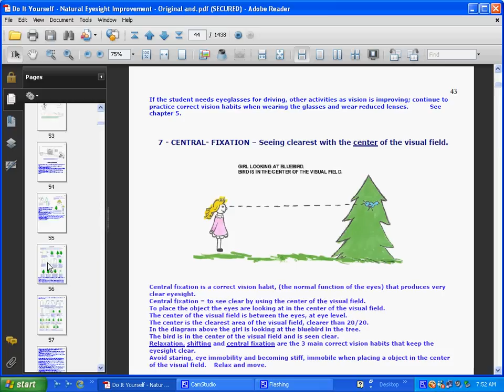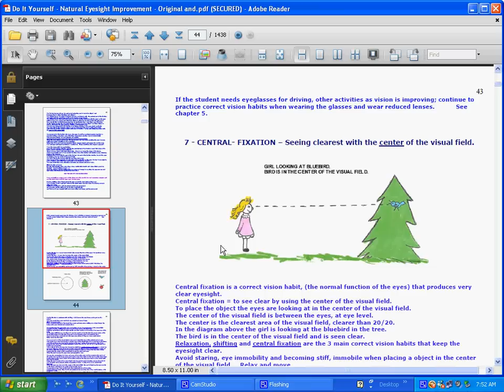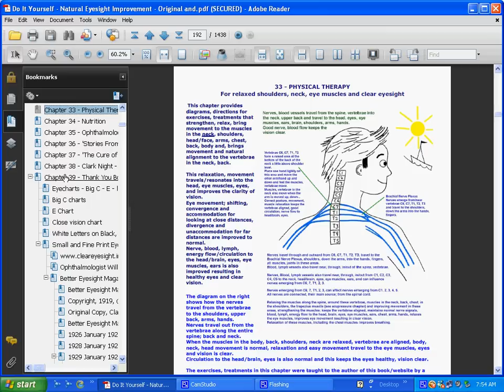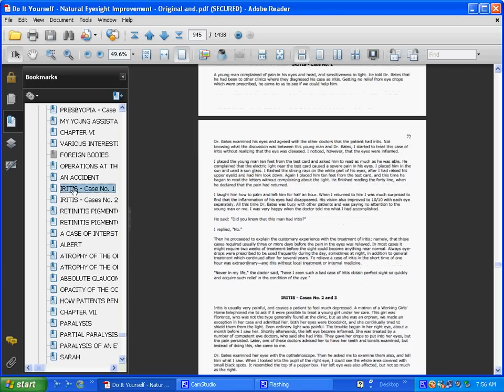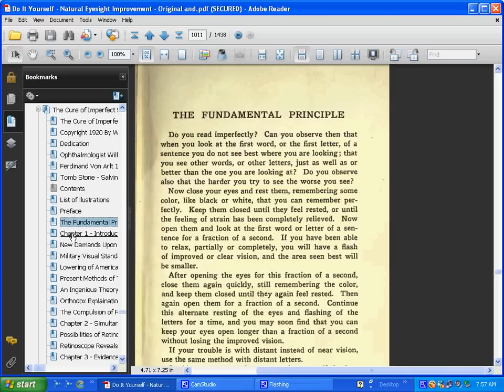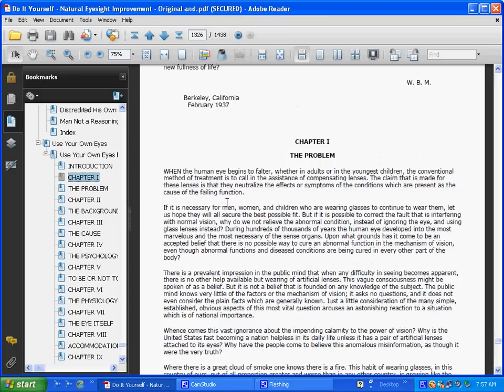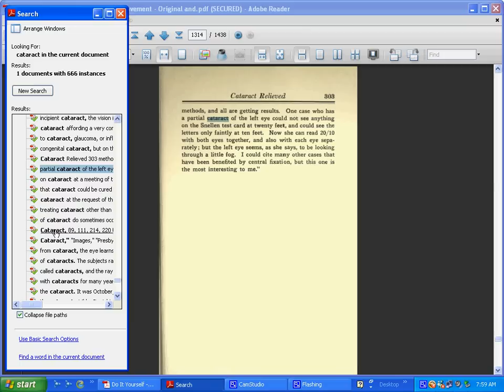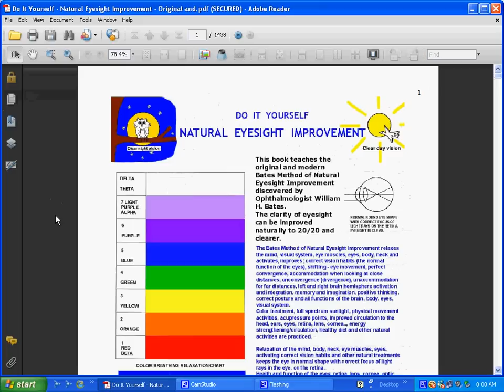Do It Yourself - Natural Eyesight Improvement - Original and Modern Bates Method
Natural Eyesight Improvement by Clark Night

New Year 2022 Book;

This video shows the old book pages. Some teachers are retired, their links no longer function.
A new book video will be created; New chapters, pictures, training has been added to the new 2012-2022 E-Book, Paperback & Kindle.

See William H. Bates, Clark Night's Author's Page for Pictures, Videos, full description of the Paperback, all our books;

20 FREE E-books, including Ophthalmologist William H. Bates Better Eyesight Magazines (shown in the video), Better Eyesight Magazine with 500 pictures and the Original Antique Better Eyesight Magazine by Dr. Bates, 132 Issues, 11 years.

The author is a Natural Eyesight Improvement Teacher that has used the Bates Method successfully for 48 years. Used Natural Eyesight Improvement since age 17. Now age 65.

Natural treatments for; Unclear Close and Distant Vision (Myopia, Presbyopia), Astigmatism, Crossed, Wandering eyes, Cataracts, Glaucoma and other eye problems.

The secret for clear vision that most eye doctors hide; what is shifting? It is Eye Movement; moving 'shifting' the visual attention (Central Field) from part to part on a object to see it clear. Relax. Blink. This is the main thing that brings clear vision. Replace squinting, trying to see with shifting. Dr. Bates describes shifting in Better Eyesight Magazine; When you look at a chair; avoid trying to see all parts clear at the exact same time. Look at one part at a time. Look at, see clearest a part, then move to another part, then another... ; Look at a part of the chairs back, then move to a different part on the back, then another part, then shift to a part on a leg, then shift to a arm, then the top, then side... When looking at a part; continue to shift part to part on the part.
Practice this at close, middle, far distances for clear vision at all distances. Practice as a healthy habit, normal, correct eye (visual system) function.
Test, practice with the eyes, vision in this way with; both eyes together, one eye at a time, both eyes together again. If vision is less clear in one eye at one or more distances; practice a bit more with the less clear vision eye to get the vision equal, perfect in the left and right eyes at all distances. Read, shift on fine print for clear close vision if needed.
This is basically the whole practice of Natural Eyesight Improvement. Relaxation of the mind and eyes (eye muscles, body, neck follows); this is Dr. Bates main treatment. When the mind relaxes, the vision is clear. Function of the mind/brain; memory, imagination and other functions that work with the eyes also improve, increasing visual clarity.

For complete training; see 165 videos on YouTube, PDF books on the website, audios in the e-books. YouTube videos are created from the PDF Books, Paperbacks, Kindle on Amazon.com.
E-books on our website contain some extra pages, pictures, chapters, eyecharts.
Paperbacks, Kindle contain the most new editions, pictures, eyecharts, extra content.

NOTICE; There are a few dishonest people selling inferior Eyesight courses, books that contain harmful advice and leave out 90% of true Natural Eyesight Improvement training. I know because I have purchased their books, courses to investigate. They are using my website name and YouTube videos to 'appear' to be me; Clark Night my product when in reality they link to their products. This has been going on for 2 years. I have not given VisionWithoutGlasses, RebuildYourVision and other courses permission to use my videos, website name, Book name, my name to advertise their products. Students please be very careful searching the internet. Notice that these type of ads give nothing for free; its all advertising, locking you onto their page to make a sale. Its FREE on my website and in my videos. I do advertise my books in the videos but only for a few introductory sentences. The rest of the video contains Natural Eyesight Improvement Training.

Read the directions, disclaimer on the Authors YouTube Channel and website FIRST before practicing any eyesight improvement method.